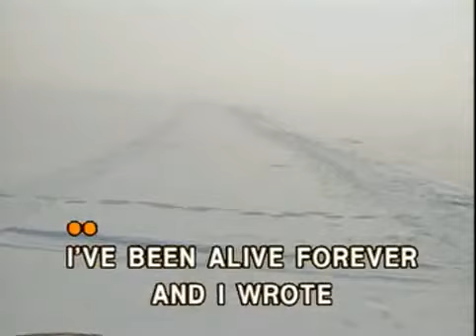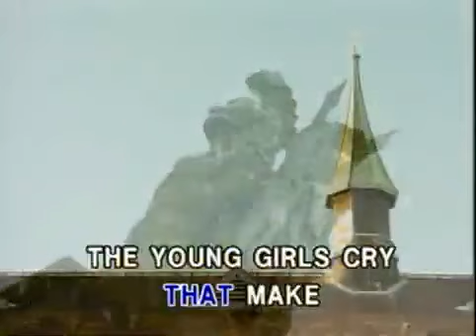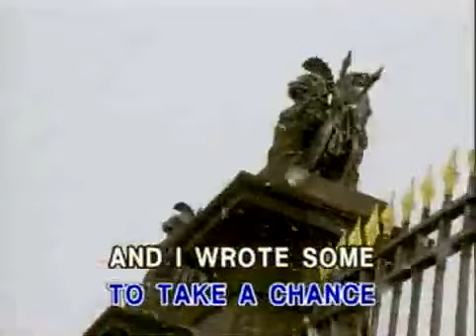07 - Barry Manilow - I Write The Songs​ | Synergy